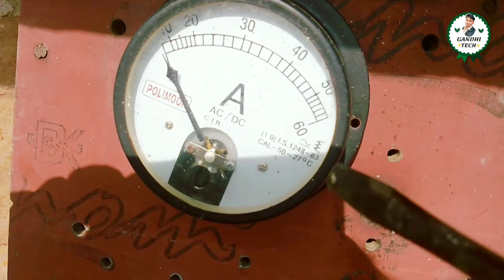star delta starter relay setting/star delta starter overload relay setting/relay working/thermal olr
Hello Friends
Mera Name Banai Singh Gandhi h.aur aapka mera channel "GANDHI TECH" m aapka bahut suwagat krta hu.

Hey Guys___
___________LIKE_______SHARE ___.
______________SUBSCRIBE😊😉_______

हेलो दोस्तों इस वीडियो मैंने star-delta starter में  relay क्या है relay की working and details को बताया है ,और इसकी अच्छे से जानकारी दी। और अच्छे से समझाने की कोशिश की है।और इसकी मैने अच्छे से जानकारी दी।